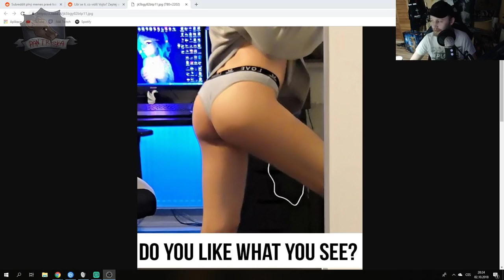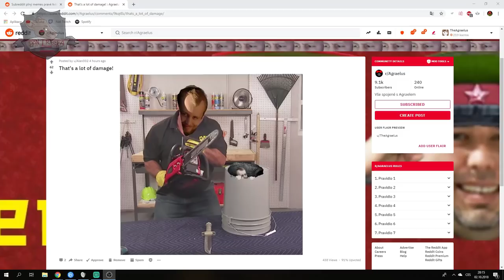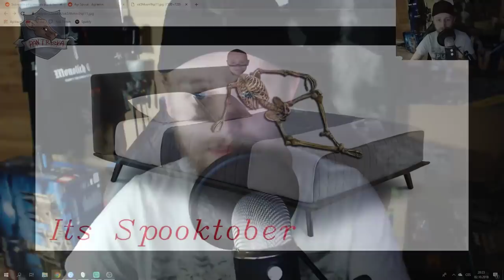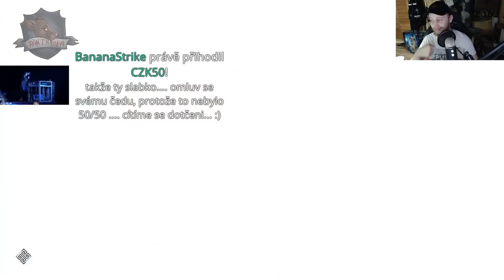Agraelus ošustil 70ti letou babu #121